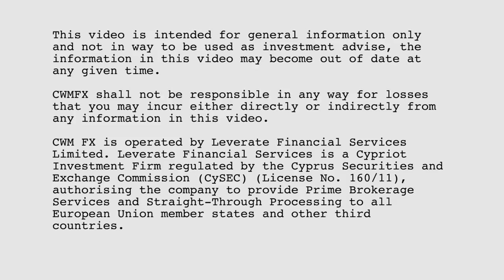CWMFX Market Update 6 Nov 2014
Major volatility as Draghi's Monetary Policy Statement and Press Conference approaches

Transcript
Hello, good afternoon and welcome to the CWM FX Market Report, coming to you directly from the Heron Tower, today the 6th of November 2014.

So, this morning we have seen the European indices open lower, in anticipation for the ECB Press Conference and Monetary Policy Statement at 1:30[pm] UK time. The FTSE100 is trading 0.5% lower, and the DAX is 0.4% lower this morning. Mario Draghi will be speaking like I mentioned at 1:30 [pm UK time], where he will be talking about his Quantitative Easing programme, whether he is going to add to it or keep it as it is.

In terms of the Eurozone at the moment, obviously with its hazardously low inflation rate, the unemployment is at 11.5%, and there’s obviously very weak economic data that has come out. So, traders are eagerly waiting – the assets to focus on for this announcement will be all the EUR pairs and the European indices.

Heading over to the US, yesterday we did see the Dow and the S&P500 touch record highs in anticipation for the Nonfarm Payrolls [NFP] figure – we saw the USD/JPY touch a fresh seven-year high at 115.49. Traders are eagerly awaiting the NFP figures as yesterday we had some unexpected positivity coming out of the ADP Employment data. So, in the Asian trade session this morning we did see the USD/JPY drop 100 points as traders are profit-taking from their long positions previously up in the week. Like I said the key announcement today is at 1:30pm [UK time] with ECB’s Monetary Policy Statement meeting and Press Conference – and don’t forget, let’s gear up for tomorrow’s Nonfarm Payroll figure as well.

Please read the full report, contact your account manager at CWM FX – and always, trade smarter. Have a great day.